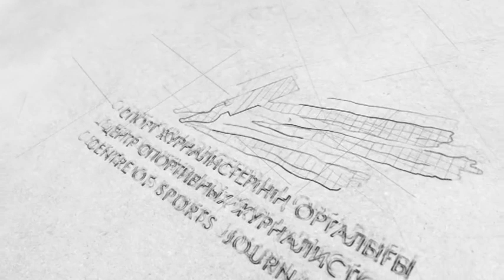Кайрат Ахметов-Владислав Никитченко. Тяжелейший бой Казаха.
Этого видео нет на Youtube!
Mar / 18 / 2012 AP - Nowruz Cup 2012